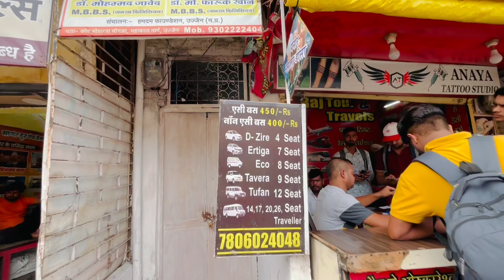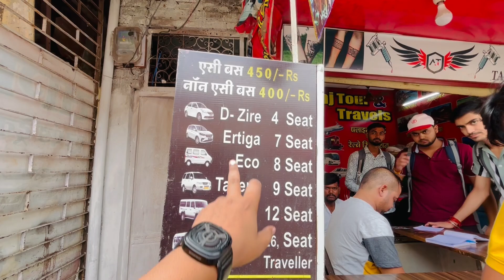उज्जैन से ओंकारेश्वर | Omkareshwar Darshan | By Taxi | Mamleshwar Darshan | Full InfO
Hello Friend !

 Ujjain To Omkareshwar Jyotirlinga Complete Information💯 I Hope Apko Ye Video Pasand Aay…….

Raj Tour & Travels
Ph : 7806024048